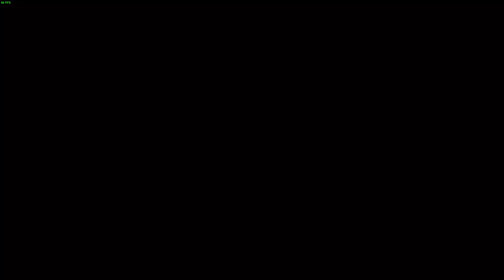Tekken 8 CBT my Bryan walks in ranking. Fights with Azu and Jack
Приветствую Вас и благодарю, за то что смотрите нас.
Комментируем наши бои и учимся играть.
Собственно о себе:

KAI Maitanov AKA LetS, собственно создатель канала и лидер движения TEKKEN в Кыргызстане.
Мой турнирный основной персонаж - Julia.
Любимый персонаж - Steve.
Познакомился с Tekken 3 в 1998 году и эта игра запала мне в душу.
При этом более серьезнее стал играть именно в Tekken 6 в 2011 году и с тех пор, Tekken считается моей основной игрой. Джулией играю с 2012 года как турнирным персонажем.

Следите за моей страницей, там я буду выкладывать о достижениях и о моей активности.

I am playing Tekken game, I want to lead that page for improvement my skills in Tekken. I am from Kyrgyzstan, Bishkek city. We can watch and learn together in that beautiful game. Please advise which moments you seems in my playing incorrect. I would appreciated it.
I open for your ideas and have time to talk about it.
Have a good time guys. Enjoy your time and watch useful videos.
With best regards Kai

Если кто разбирается, мог бы мне помочь запустить канал с нуля. В принципе все инструменты для этого уже есть(Вебка, Хромокей, Микрофон и т.д.)